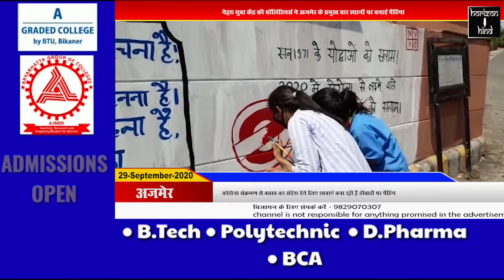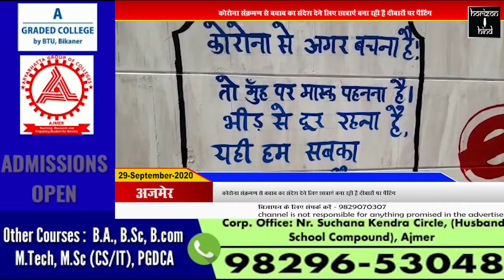Ajmer|कोरोना संक्रमण से बचाव का संदेश देने लिए छात्राएं बना रही हैं दीवारों पर पेंटिंग|29-09-2020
कोरोना संक्रमण से बचाव का संदेश देने लिए छात्राएं बना रही हैं दीवारों पर पेंटिंग

नेहरू युवा केंद्र की वॉलिंटियर्स ने अजमेर के प्रमुख चार स्थानों पर बनाई पेंटिंग।

मंगलवार को बजरंगगढ़ चौराहे पर स्थित विजय स्मारक के पास दीवारों पर 1971 के योद्धाओं को सलाम और कोरोना योद्धाओं को सलाम लिख कर जागरूकता पेंटिंग बनाई गई। नेहरू युवा केंद्र की निकिता, दीक्षा और शिवानी ने बताया कि वह अब तक शहर के चार प्रमुख स्थानों पर अलग-अलग संदेश देती हुई पेंटिंग बना चुकी हैं। उनका मानना है कि इन पेंटिंगस को देख और पढ़ कर लोग कोरोना से बचाव के लिए जागरूक होंगे। जिसमें बताया गया कि मास्क लगाना अनिवार्य है। सोशल डिस्टेंसिंग के साथ बार-बार हाथों को सैनिटाइज करें और भीड़ से बचें।